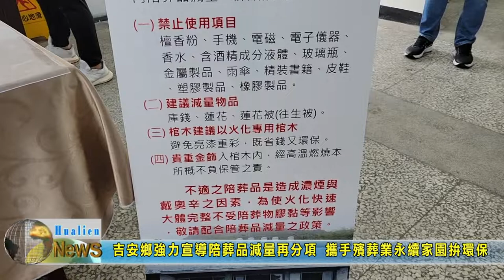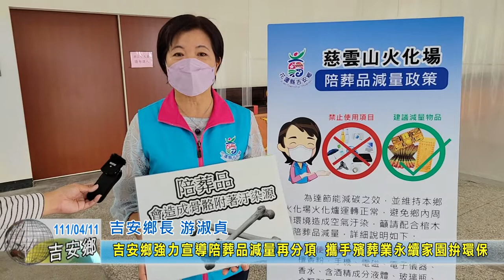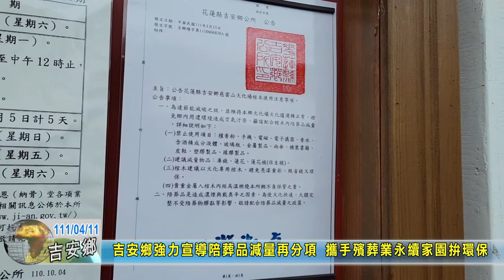20220411 06 吉安鄉強力宣導陪葬品減量再分項 攜手殯葬業永續家園拚環保